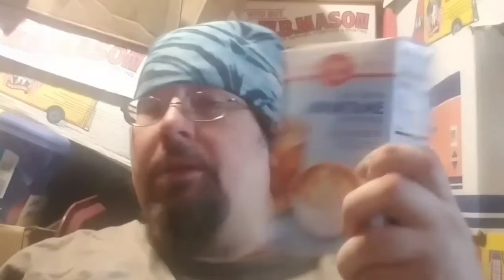COFFEE AND HEALTH - 090520 TTV988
Send me a letter, postcard, or a gift!

How come people don't get Rick Rolled anymore?